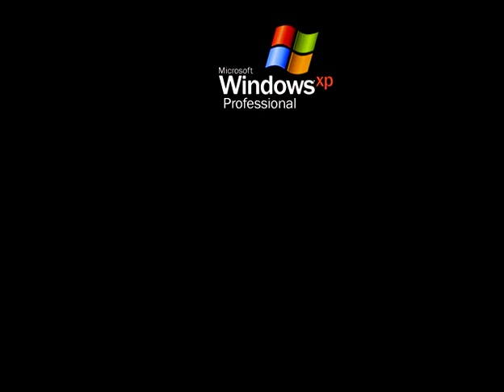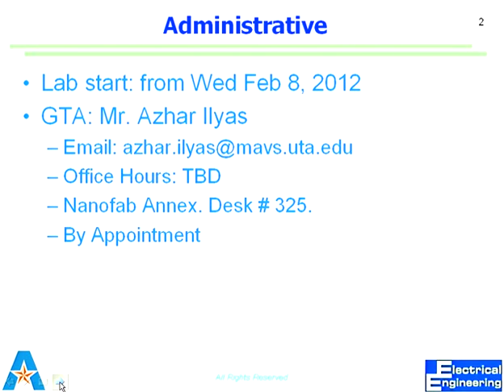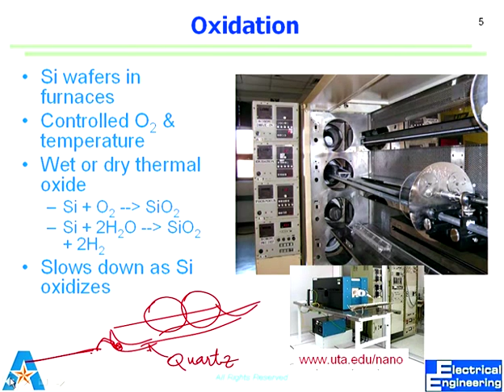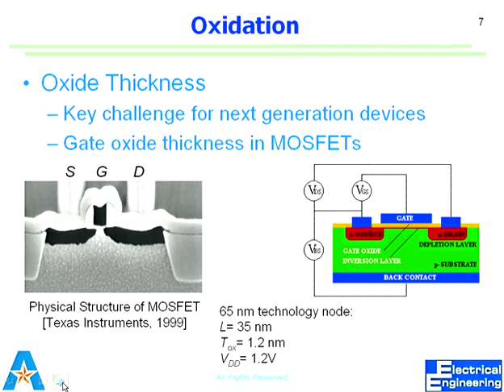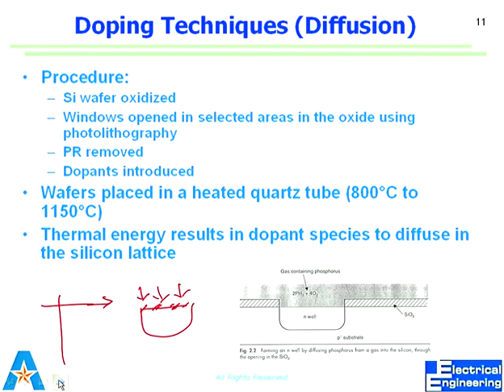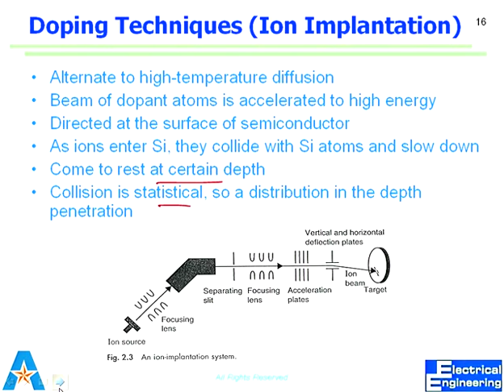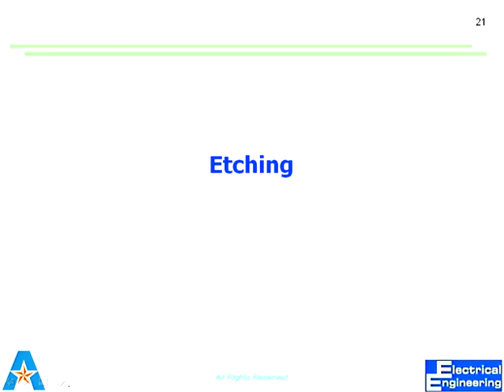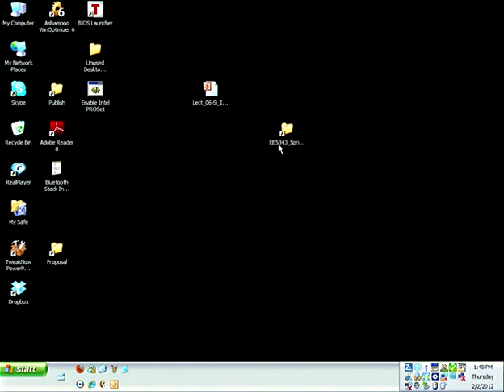Lect 06 Si IC Fab Processes Sp12 Video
UT-Arlington
Lecture starts at 15:00